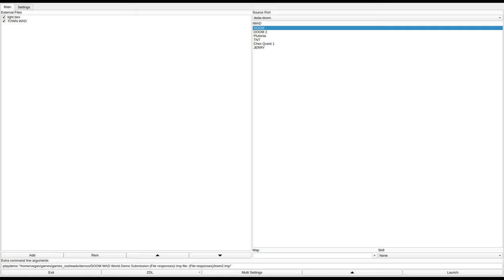DOOM 1 - TOWN.WAD (town2.zip)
called "Town of Death (Gee, thats original :))" in the /idgames FTP.
created by Gordon Jamieson on January 28th, 1995.
from the .txt file included with the WAD:
"You are in a town, with a guard tower, lots
of traps, a good bit of puzzle element in it"